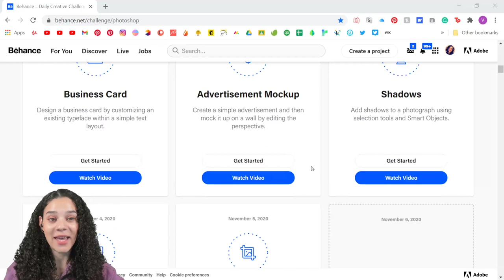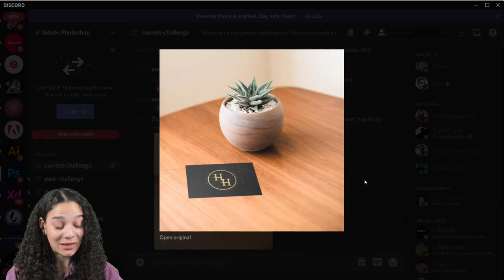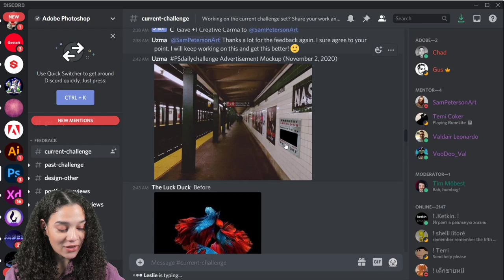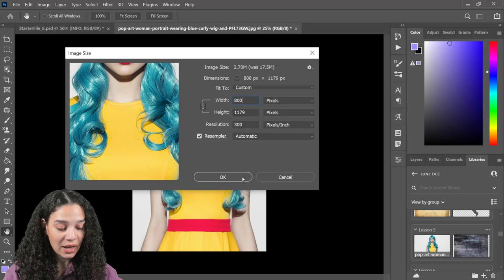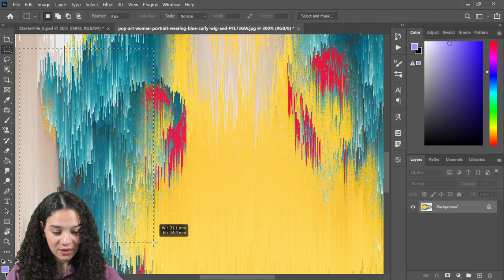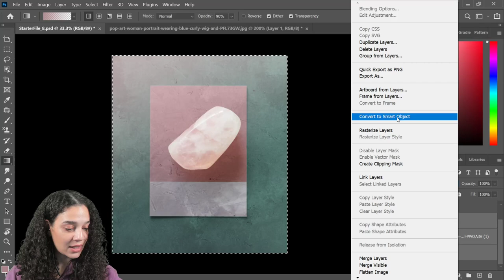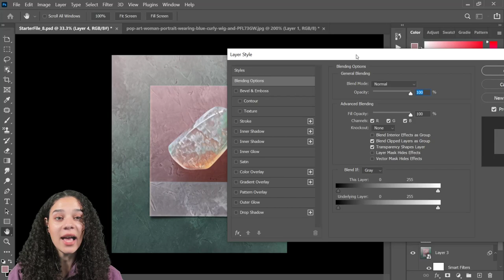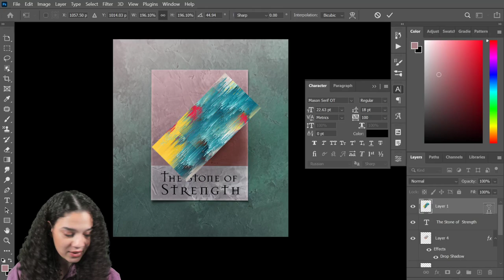Photoshop Daily Creative Challenge Filters & Effects | Adobe Creative Cloud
Challenge: Play with filters to add a pixel sorting effect to an image.

Join your host each morning at 9:00am PT to learn how to approach each challenge using Photoshop. Complete 9 challenges by Friday, November 6th and you’ll be on your way to sharpening your skills. Get your questions answered, see what the community is creating and get feedback on your work!